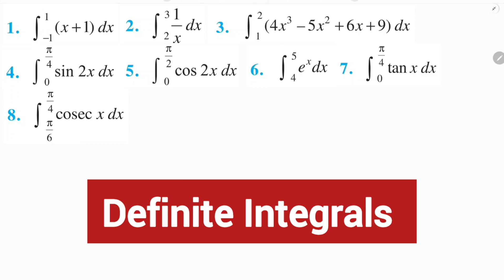Class Maths 12 Exercise 7.9 Question 1 to 8 NCERT Solution | Chapter 7 Integrals | JP Sir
Definite Integrals Exercise
NCERT Solutions

Playlists of Exercises from Class 12 Integrals :-